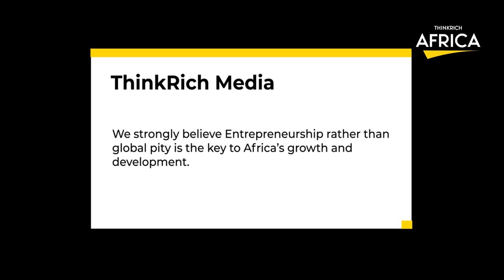This Multi-Billion Nairobi Expressway Road Kenya Is Africa's Best Road Network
The 27km elevated highway was built at a cost of Sh88 billion. China Road & Bridge Corporation (CRBC) has completed work on the Nairobi Expressway, opening a new chapter in Kenya's road development history.

"who owns nairobi expressway"
"jkia westlands expressway design pdf"
"nairobi express way photos"
"nairobi express highway jobs"
"nairobi expressway charges"
"nairobi expressway website"
"nairobi expressway contacts"
"nairobi express highway design"